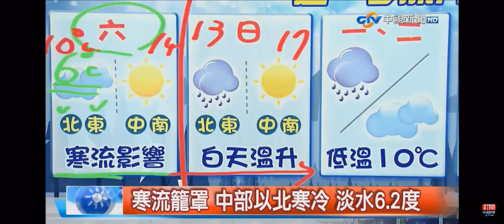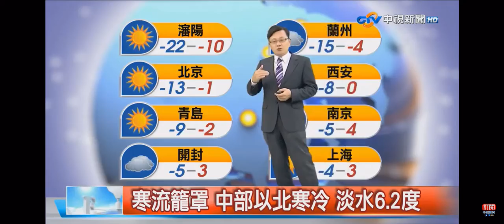2021-01-08中視新聞全球報導-氣象時間